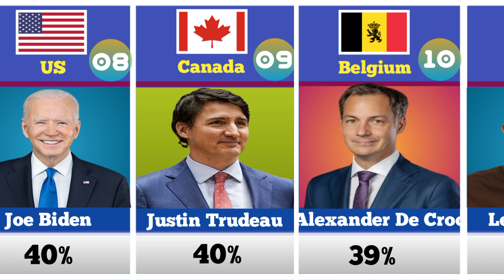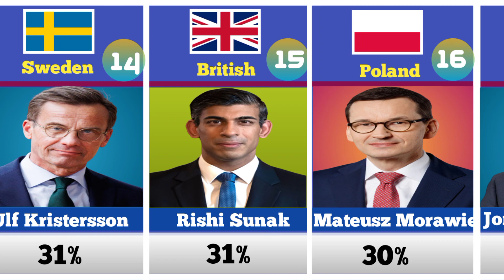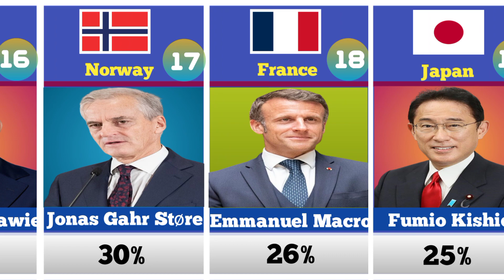World Most Powerful Leaders💪